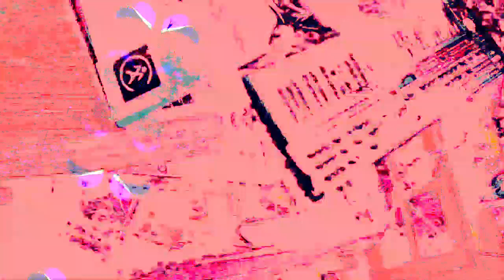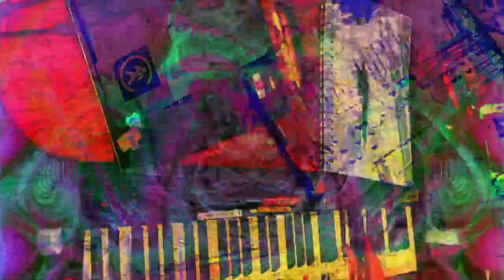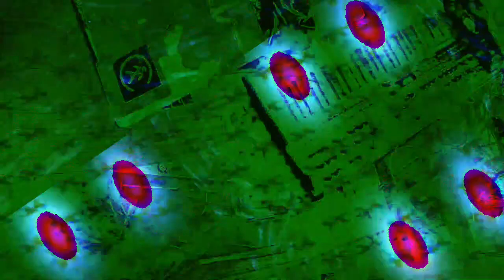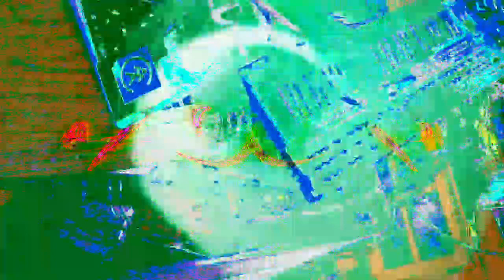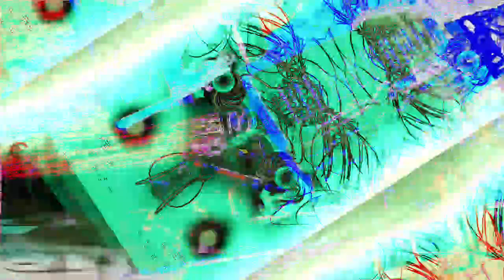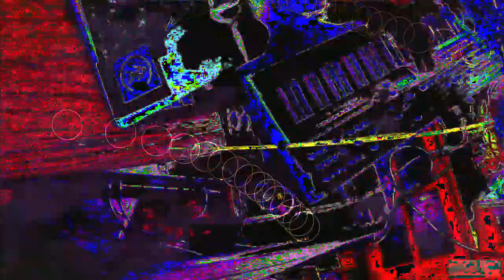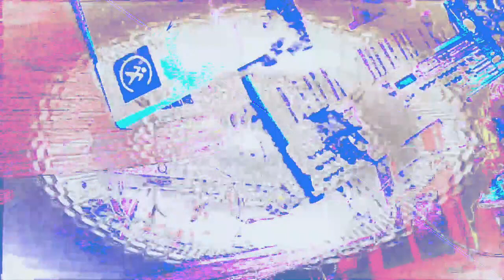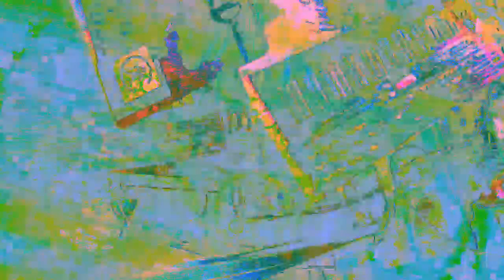[EPILEPSY WARNING] Movie 22 12 25 18h05m12s